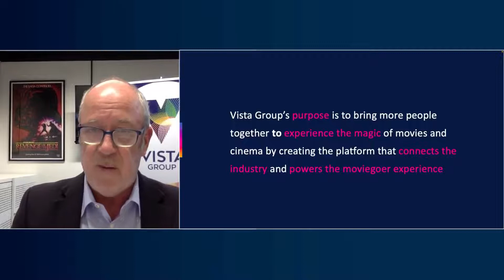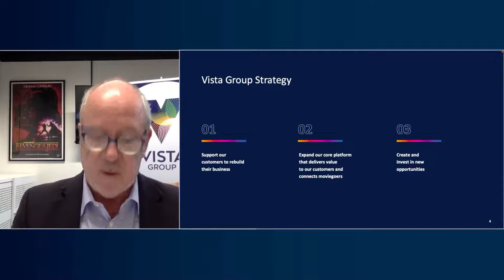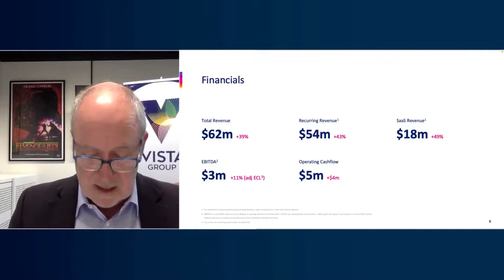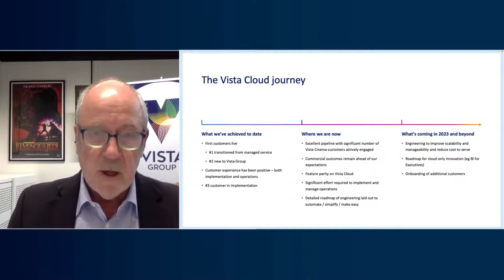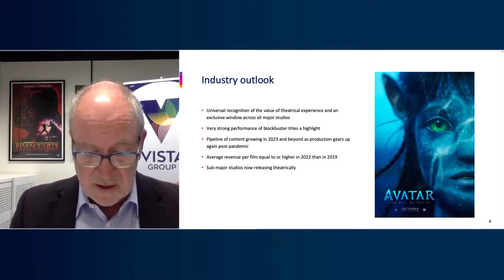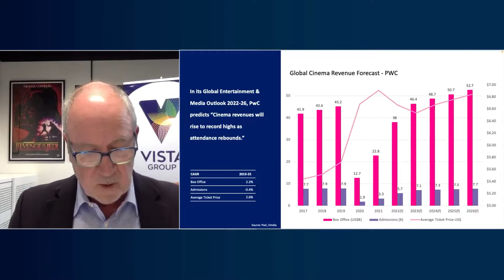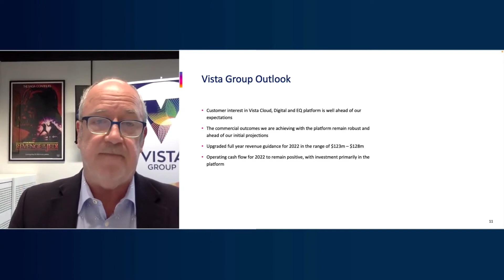ASX Small & Mid Cap Conference: VISTA Group International Limited